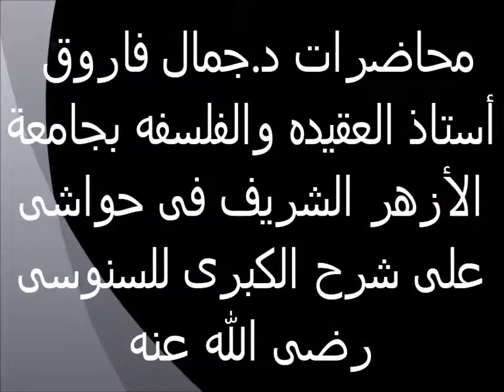تابع أضداد الشئ 13حواش على شرح السنوسية الكبرى الدكتور جمال فاروق